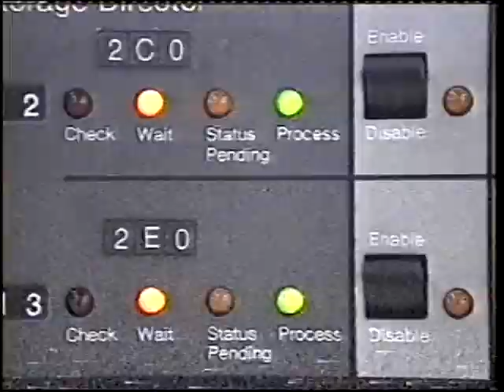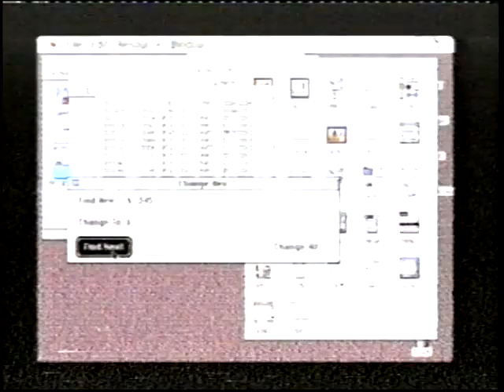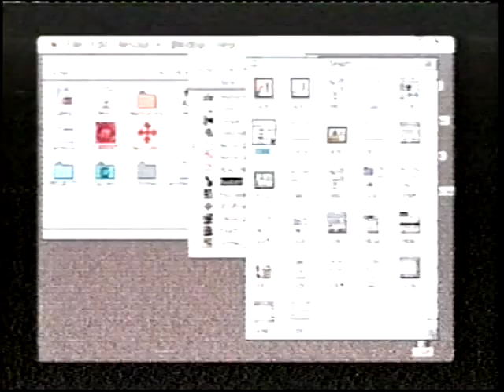Uniloc first time on Television November 1992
This clip is the first time Uniloc appeared on TV for a show called 7.30 report... it was broadcast only a few weeks after the patent was first filed in Australia. It features Ric Richardson and his mate Steve Cox playing music while working on Uniloc. The back yard shot shows Ric and Steve working on user interface design as his dog Zac trots past. This is also the first time that the widespread possibilities of Activation were recognized on a National scale in Australia.

For all of those naysayers that said the technology is nothing spectacular... think about it. This was 1992. Most PCs still had and used floppy drives. They were heady times for Uniloc.